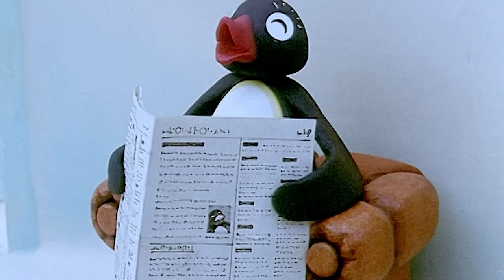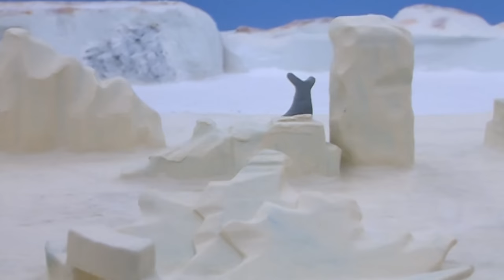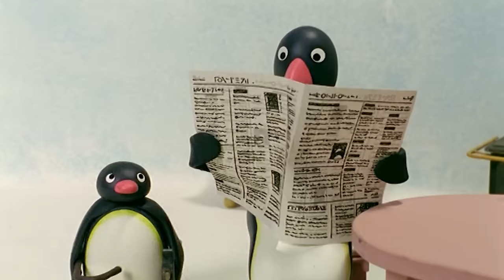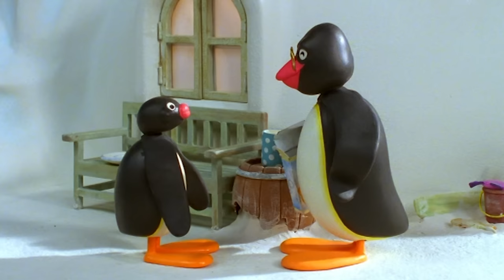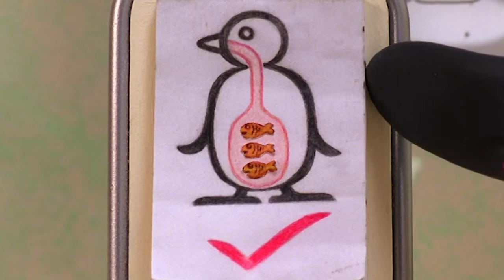Pingu is on Vacation 🐧 | Pingu - Official Channel | Cartoons For Kids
Enjoy these highlights of Pingu going on vacation!